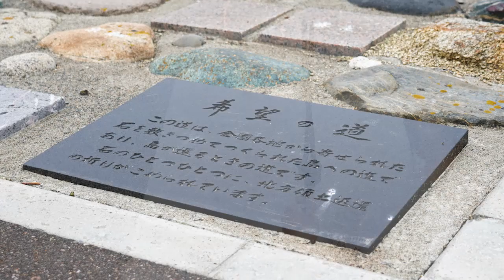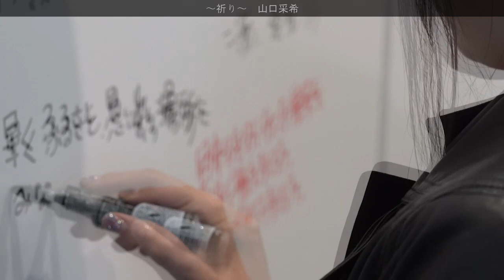祈り ～山口采希～【山口采希OFFICIAL CHANNEL】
故郷を。あの日を。北方領土返還の願いを込めて。
5月24日山口采希ブログ。

祈り

１）

想い馳せ眺める
霧の中に映る
うっすらとかすむ緑
近くて遠い

愛に気付いた時
夢を追った日々も
あの四島（しま）の優しい風に
包まれて過ごした

２）
昨日の夢もまた
心残りの声
草の葉ににじむ露も
旭日が照らす

祈りの火灯そう
希望の道を行こう
あの四島（しま）へ願いは響く
架け橋を渡って

愛に気付いた時
ふるさとの優しい風に

祈りの火灯そう
ふるさとへ願いは響く
架け橋を渡って

空を海を風を土を想い出を
ここへ

【音楽に国境はないが、音楽家には祖国がある（CD-R)】
祈りの他、唱歌、神武天皇、仁徳天皇はじめ、
北方領土返還のテーマソング「祈り」等のオリジナル曲や童謡など
収録のCD-R版です。限定発売になりますので是非お早めにお買い求めください！

1.紀元節（唱歌）
2.神武天皇（唱歌）
3.仁徳天皇（唱歌）
4.ぺ島の桜を讃える歌
5.平成の御代（オリジナル）
6.令和の御代（オリジナル）
7.愛国行進曲
8.あんたがたどこさ
9.ずいずいずっころばし
10.祈り（オリジナル）